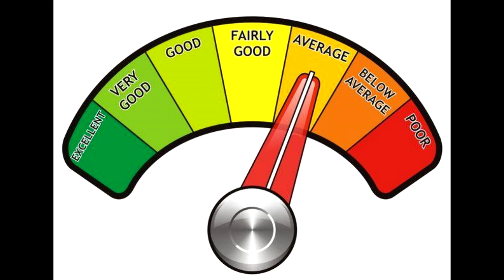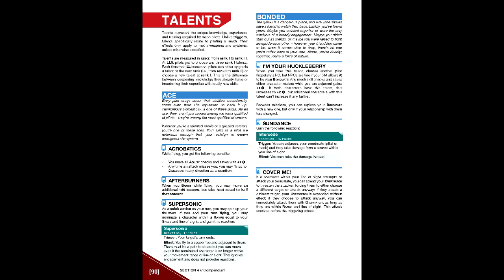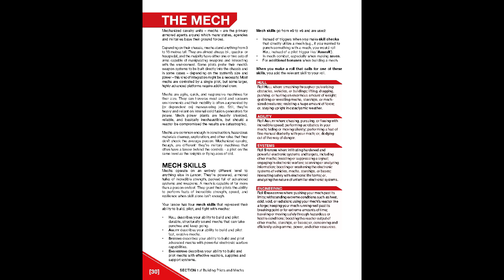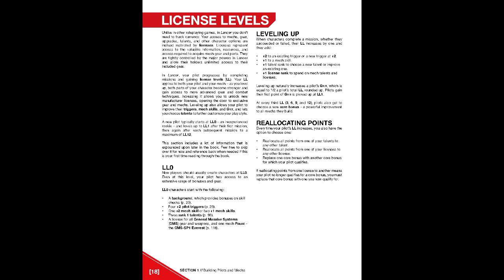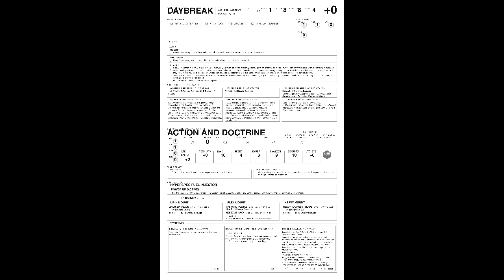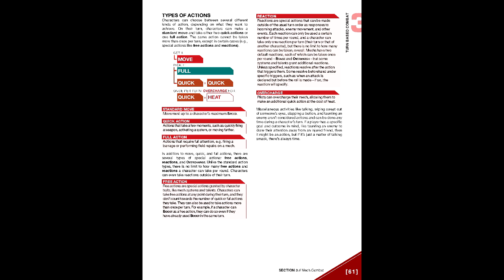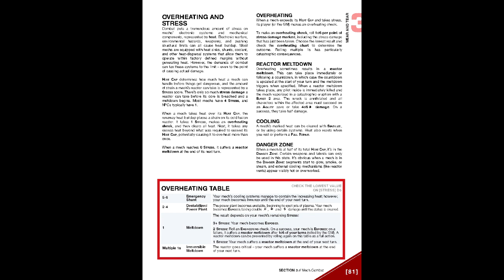Gaming Monk Review #78: LANCER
Gaming Monk Review returns with the SF "mud-and-lasers" mecha epic in LANCER, just a crapton of mecha versus giant bugs, memetic horrors, and worse...what could go wrong?